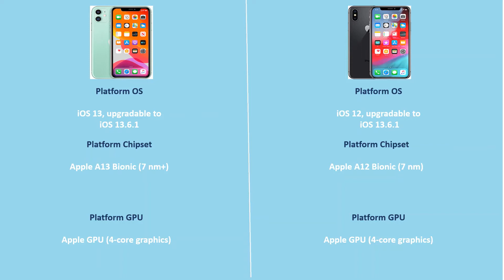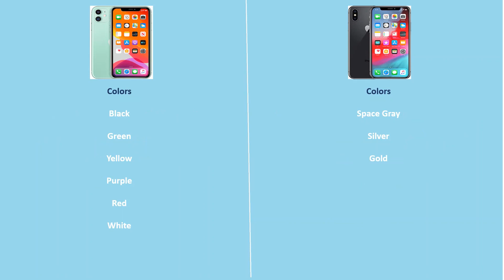Apple iPhone 11 VS Apple iPhone XS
Comparison Between Apple iPhones .